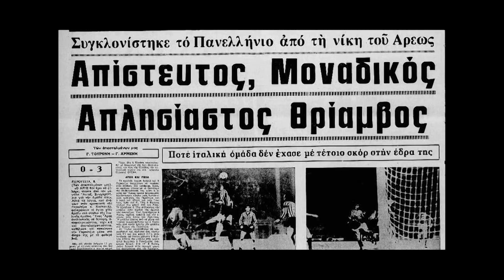Good things are coming soon… / ARIS FC TV